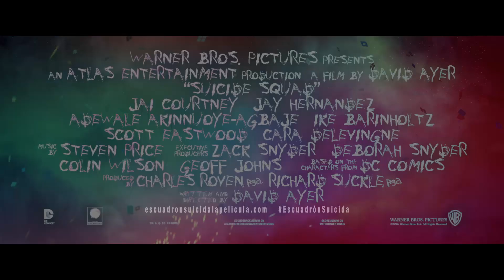ESCUADRÓN SUICIDA (Suicide Squad) Trailer 4 Subtitulado HD